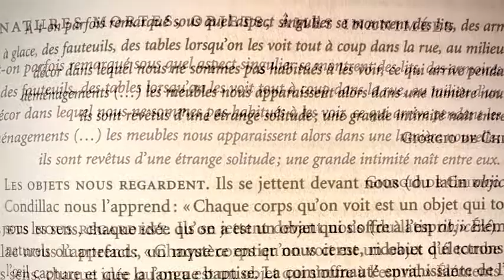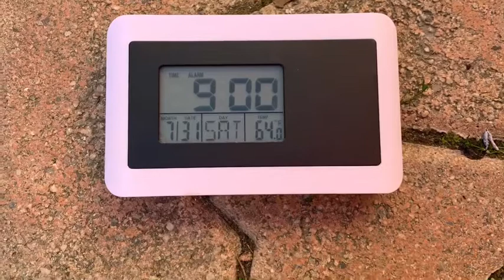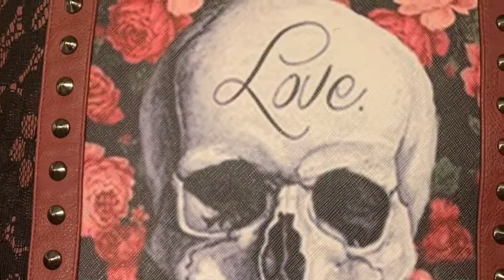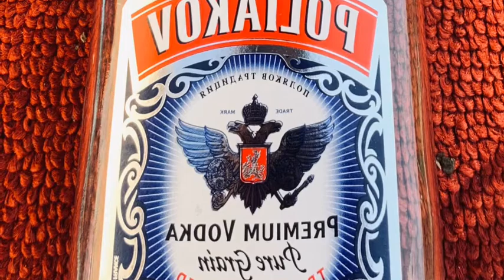Le magasin d’écriture - Hubert Haddad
Extrait du magasin d’écriture de Hubert Haddad
Les objets : quel dialogue établissons-nous avec ces objets qui nous environnent, nous entourent... quel lien entre eux et nous ? En quoi nous révèlent -ils ? À quels éléments intimes et silencieux de nous-mêmes nous renvoient-ils ? Et que peuvent-ils nous apprendre de nous-mêmes ? Quel mystère se cache dans ces plis, angles, textures, matière ou fonction qu’ils puissent nous livrer... si seulement nous les regardions vraiment, les écoutions...?

Je ne détiens pas les droits de ce texte, mais toute ma gratitude à Hubert Haddad pour ce voyage en terre d’objets...pour l’inspiration sans cesse renouvelée que je puise dans ses œuvres et ses travaux 🙏🌺